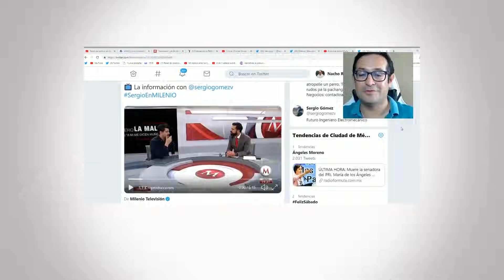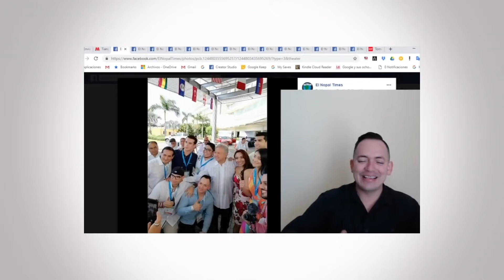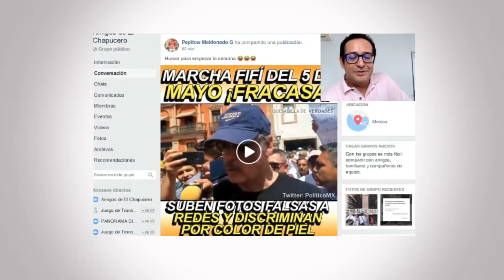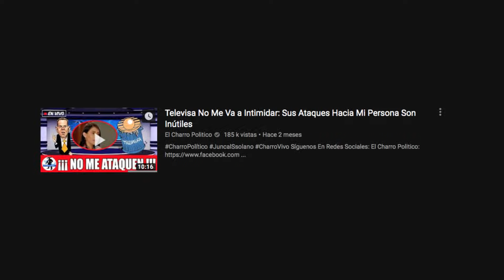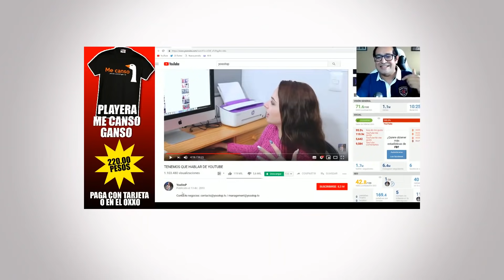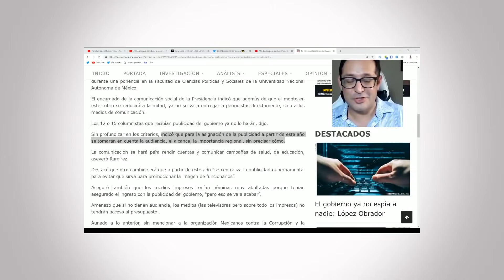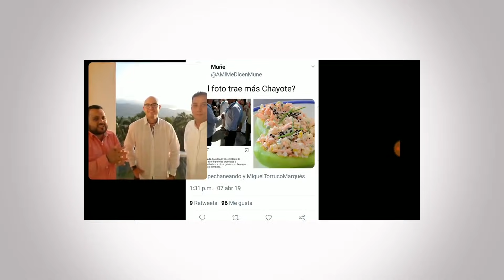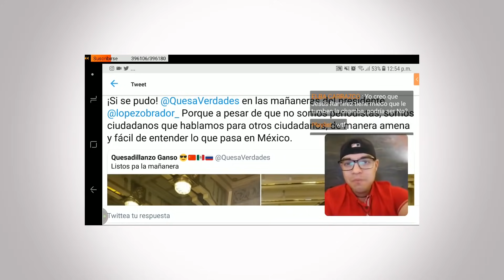¿QUÉ ES UN “YOUTUBERS DE IZQUIERDA”?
Este espacio existe para que sobre todas las cosas, te puedas reír.